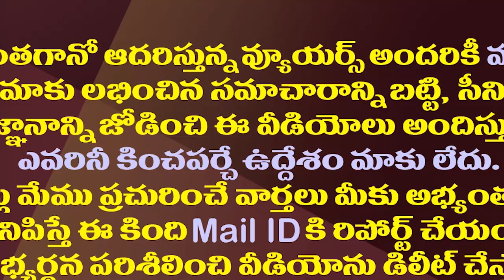ముద్రగడ శ్రమకు చివరకు దక్కిన ఫలితం ఇదేనా.!?| Mudragada Padmanabham Was Offended By That Rumors